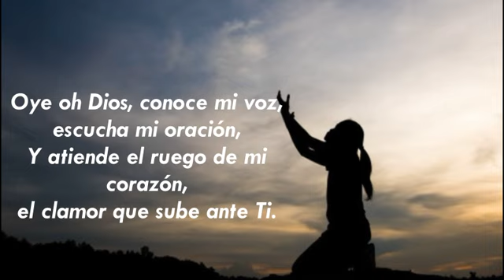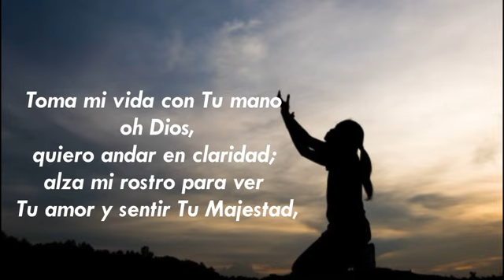Toma mi vida